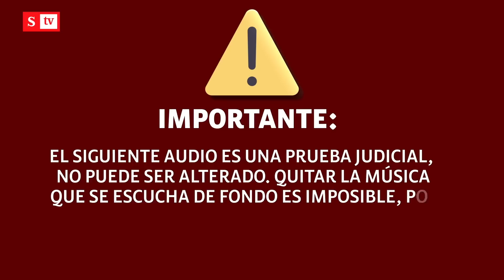"Todo no se puede tapar": Zuluaga en explosivo audio con Daniel G. Arizabaleta | Videos Semana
"Y todo no se puede tapar, porque los otros tienen cómo, tienen el pago": Óscar Iván Zuluaga en explosiva conversación con Daniel García Arizabaleta sobre el caso Odebrecht.